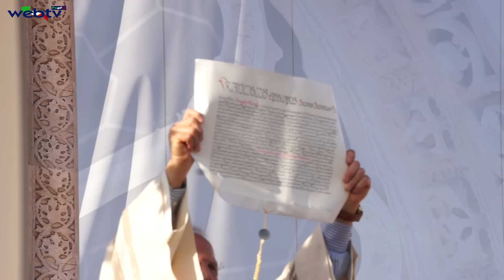Mons. Giuseppe Favale, Cerimonia d'insediamento (breve sintesi)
Nel servizio, vi proponiamo la prima parte dello "speciale" dedicato al Nuovo vescovo della Diocesi, Conversano - Monopoli, Mons. Giuseppe Favale.
Ieri ...sabato 30 aprile, la cerimonia d'insediamento, la manifestazione si è svolta in piazza Castello a Conversano.
La piazza per l'occasione era gremita di fedeli giunti anche dai paesi limitrofi.
...nutrita, la presenza di autorità civili e Religiose.
Nella seconda parte che andrà in onda su lunedì 1 ma...
Altro...